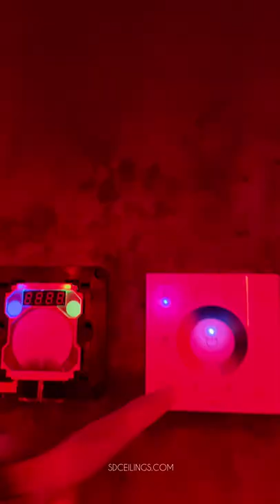Starry Sky ceiling in your home cinema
The starry sky in the cinema relaxes and takes the visitor to an open space with stars. So you can enjoy watching your favorite movie under the starry sky. This ceiling will be the main feature of this room!

👉🏻SD ceilings are a guarantee of quality
Why do customers choose us?
🇪🇺European quality.
✅10 years warranty.
✅Fast and clean installation.
▫️Matt & Satin ceilings;
▫️Art printed ceilings;
▫️Translucent ceilings with backlight;
▫️Starry sky ceilings;
▫️ Ceilings with linear lights.
🇪🇺No cracks, no dust, waterproof, lightweight and durable. We will provide you instructions for installation